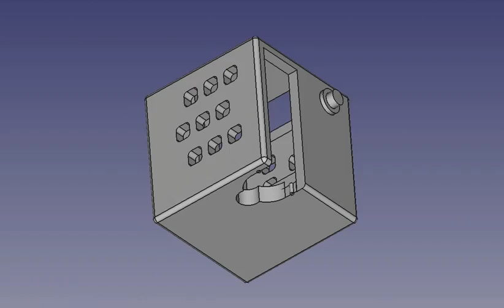Servo assembly type 2 mirror (FreeCAD)